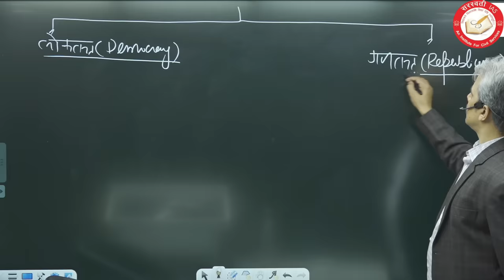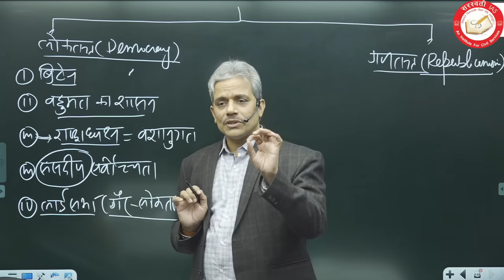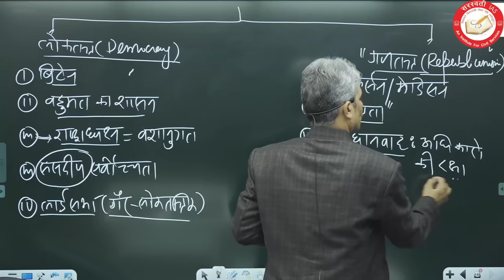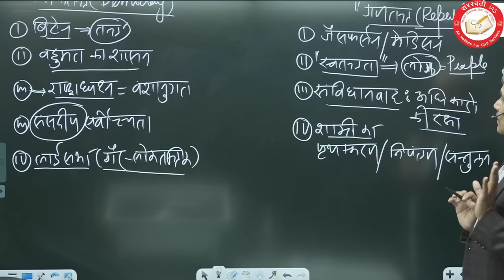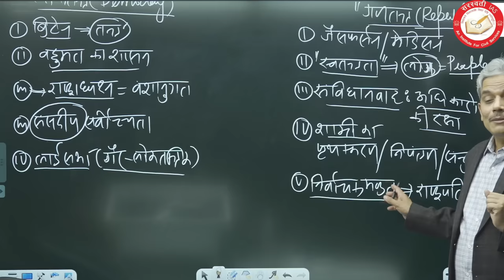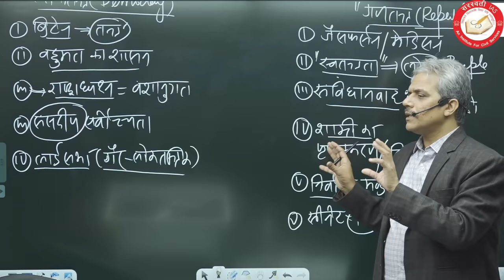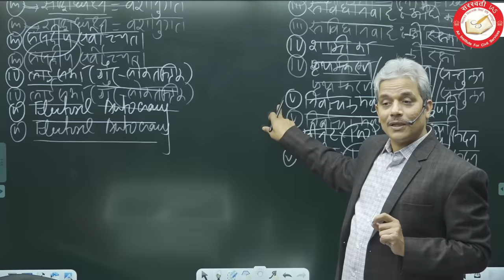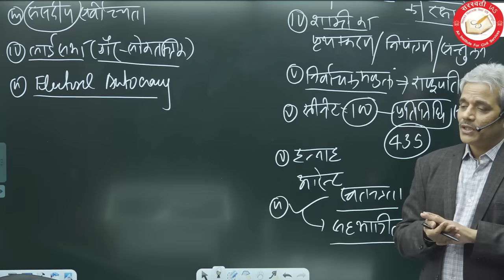लोकतंंत्र और गणतंत्र में अंतर (Difference Between Democracy & Republic) By Rajesh Mishra UPSC/PSC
लोकतंंत्र और गणतंत्र में अंतर  (Difference Between Democracy & Republic) By Rajesh Mishra UPSC/PSC ⛳️ Saraswati IAS - Best Institute for Political Science 💥

👉 Dear Viewers,